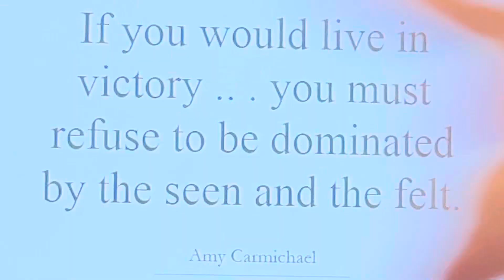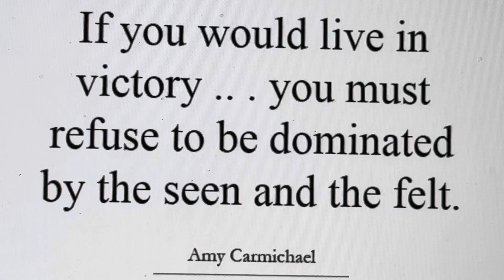How to be Led by the Spirit!!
THE PROPHETIC words I share, can be found on my BLOG/ Social Media/Telegram, please join me here: